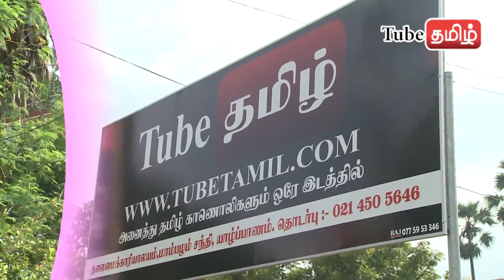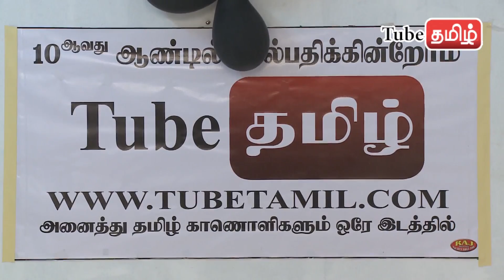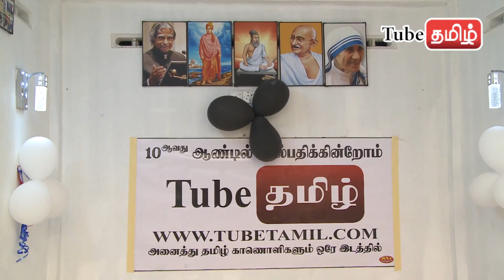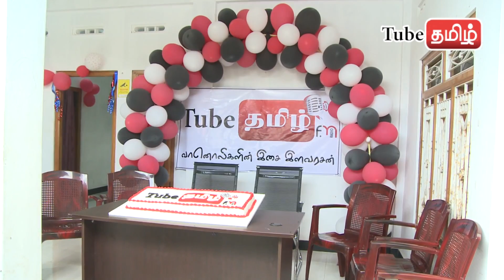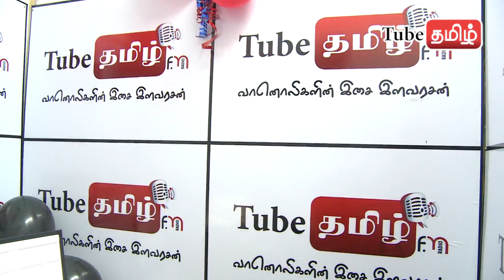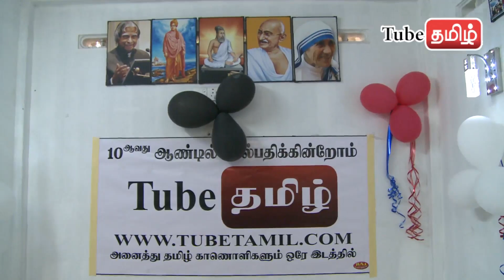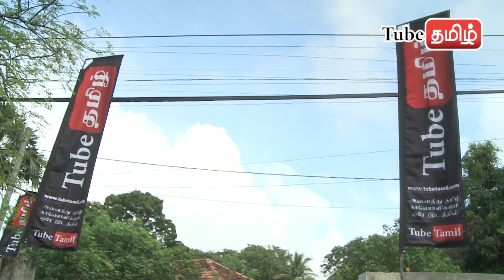Tube தமிழ் Fm ஆரம்ப நிகழ்வு 18.11.2017